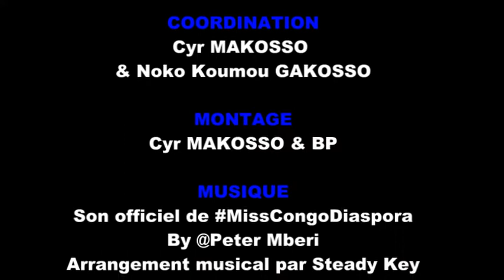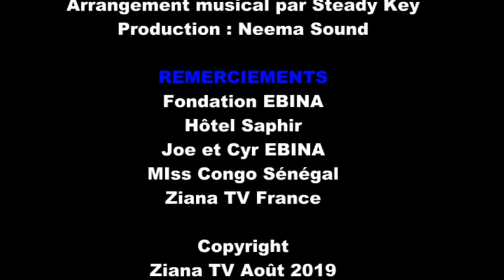REPORTAGE. Brazzaville rencontre avec Les Miss Bioskin et visite de l'orphelinat Saint Eclair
Un reportage réalisé par Dorisca Mounzenze  - Août 2019